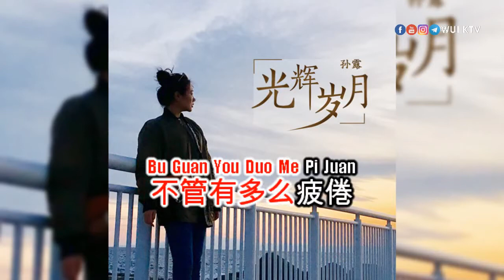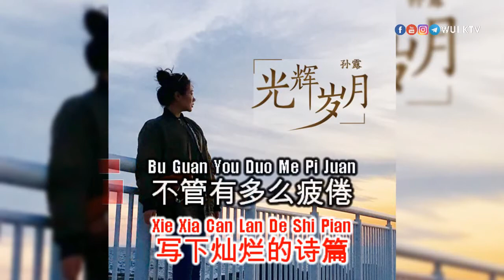Sun Lu 孫露 - Guang Hui Sui Yue 光輝歲月 KTV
Title       : Guang Hui Sui Yue 光輝歲月
Singer   : Sun Lu 孫露

AUDIO:
Left      : NO Vocal
Right    : Vocal

Anda dapat mendukung channel kami dengan memberikan donasi seikhlasnya melalui :
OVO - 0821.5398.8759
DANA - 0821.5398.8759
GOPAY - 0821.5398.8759